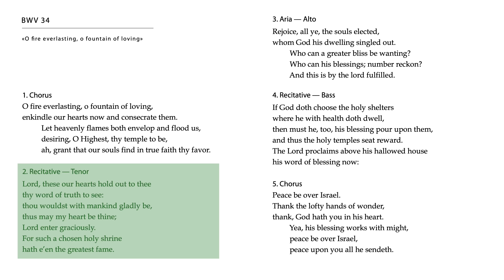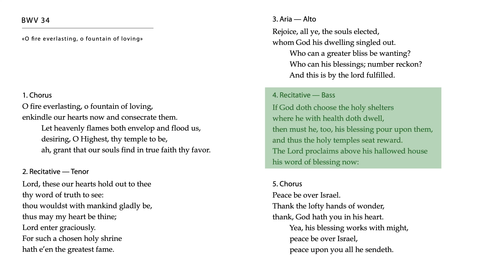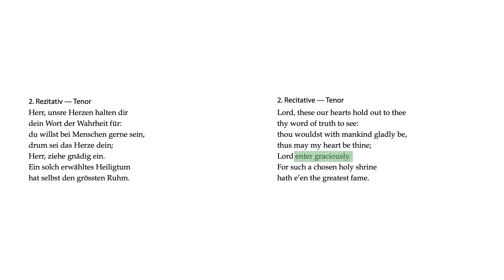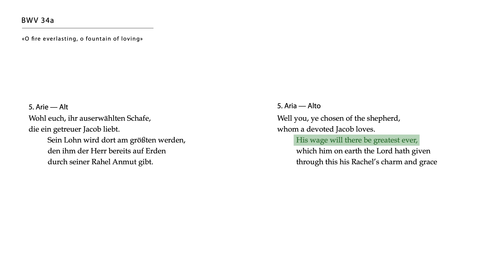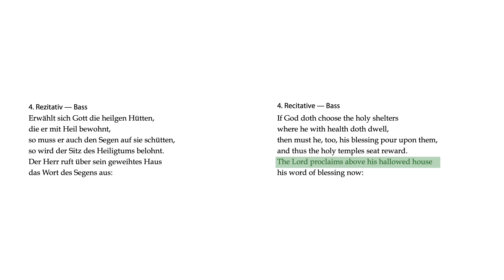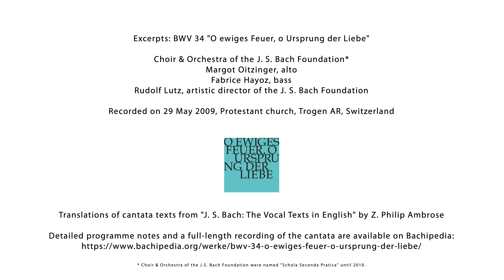Pentecost & Eternal Love: J.S. Bach's BWV 34 "O ewiges Feuer, o Ursprung der Liebe" | Bach Factory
In this workshop, Xoán Elías Castiñeira and Rudolf Lutz explore J.S. Bach's cantata BWV 34, "O ewiges Feuer, o Ursprung der Liebe" (O fire everlasting, O fountain of loving). The cantata is rather unusual: Parts of it go back to a secular wedding cantata, which the librettist skillfully reshaped into a Pentecost piece. So how does this work – musically and thematically?

The "Bach Factory" is a video series by the J.S. Bach-Stiftung St. Gallen that gives you interesting insights into Bach's cantatas – including exclusive excerpts from their live performance.

Contributors: Xoán Elías Castiñeira, Rudolf Lutz
Video: Samuel Lutz

We have added English subtitles to this video. This gives you the option of allowing YouTube to automatically translate and display subtitles in the language of your choice. You can activate subtitles as follows:
1. Click on the settings icon (little cog) at the bottom right of the video
2. Select “subtitles/CC” from the menu
3. Select “auto-translate”
4. Select your preferred language
To deactivate subtitles:
1. Click on the settings icon again
2. Select “subtitles/CC”
3. Select “off”
Hemos añadido subtítulos en inglés a este vídeo. Gracias a esto, YouTube puede traducir automáticamente los subtítulos a su idioma. Para mostrar los subtítulos traducidos a otra lengua, proceda de la siguiente forma:
1. En la parte inferior derecha del reproductor aparece el símbolo de una rueda. Haga clic sobre éste.
2. Haga clic en la opción "Subtítulos".
3. Seleccione "Traducir automáticamente".
4. Seleccione el idioma deseado.
Para desactivar los subtítulos:
1. Pulse de nuevo el símbolo de la rueda.
2. Haga clic en la opción "Subtítulos".
3. Seleccione la opción "Off“.